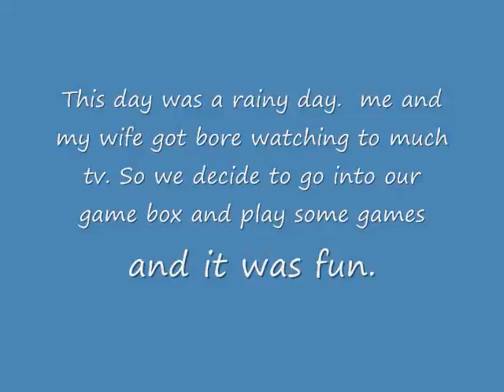Rain day, game day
My wife and I took a day for fun. It was a rainy day nothing to do so we play Yahtzee. Join us.